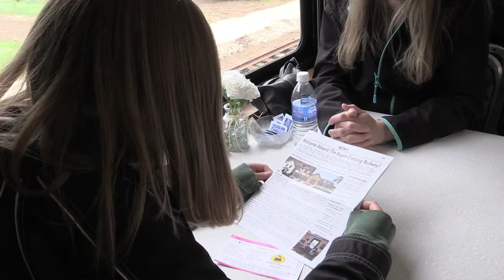Lieutenant Governor of Alberta, Her Honour Lois Mitchell - Aspen Crossing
Aspen Crossing was host to Lieutenant Governor of Alberta, Her Honour Lois Mitchell, along with students from grades 4-9 that were finalists and winners in the poetry and essay competition about Alberta Agriculture.